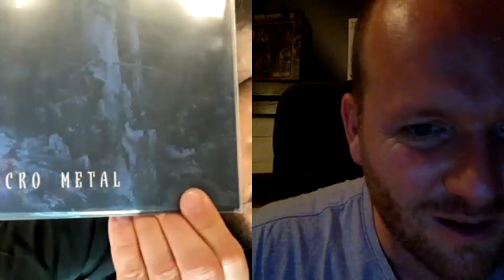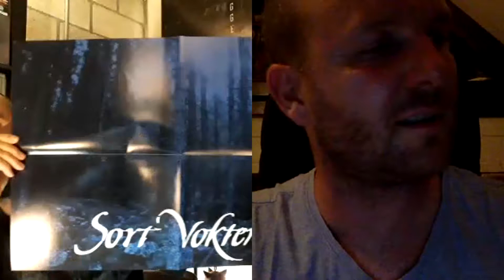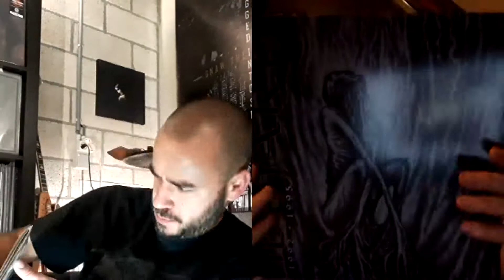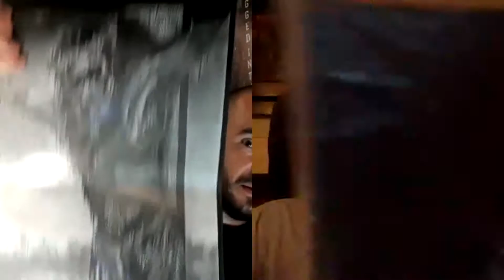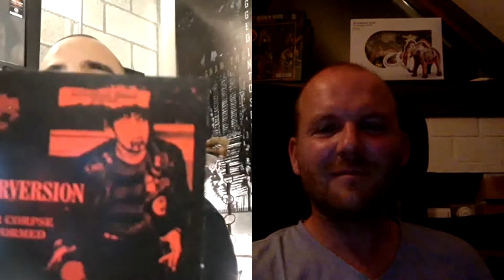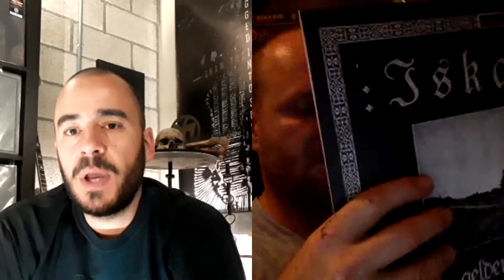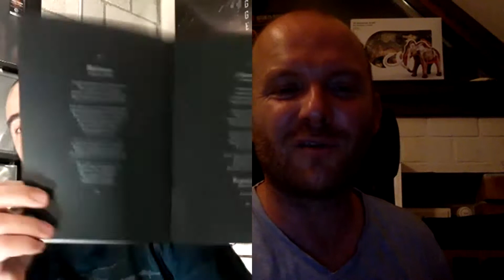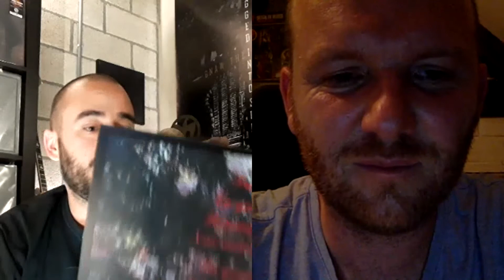White Filth Vinyl // Grondwerk Vol.16 // Sorting some Vokter:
A bit off an all over the place episode with some very welcome, hot off the press Lugubrum news, followed by the main course: Sort Vokter and Ildjarn. We eventually even get to Jan Hautekiet and Metalopolis.. The Gates Of Hell!!! Damn that was a rush of memories that came pouring in..

The second part is our mid "top 5" records for 2021.. And that's where the trouble starts. Most of it is in there, but at the end the glitches got so bad we had to cut it. So the last two are: Darkthrone for Pede. He said to say: "If you don't like this record, you're a Poser!" He's right you know.. Mine was a bit off a wildcard in the sense that I don't know if it's genius, or mental or both.. After all it's Portal we are talking about. The last minutes "freak glitch" might be the scariest, most uncomfortable moment ever here on the channel🙃..

Dig in, it's a fun one, almost as fun as that Gabestok. Enjoy,

"Truly not yours, anno nothingness Forever in unknown spirit Sinking to the depths In league with death." (published in 2005)

The next one will be awhile, we on hiatus again,

No Plylst for this one, just listen to Sort Vokter.

"A Pede and Hofnar Production" 2021